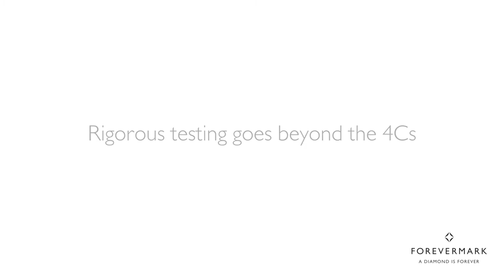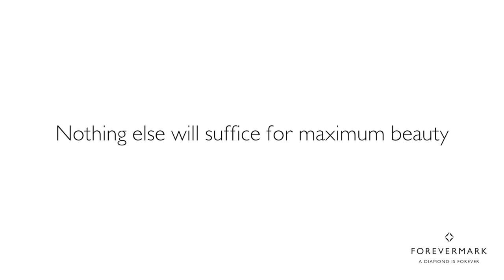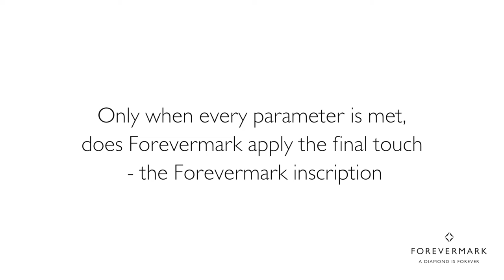Achieving our Pursuit of Absolute Beauty | Forevermark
Each Forevermark diamond goes beyond the standard 4C's to achieve our pursuit of absolute beauty. Our diamond process ensures it meets elevated standards. The key to meticulous selection includes analyzing the symmetry of the girdle, the polish of the table and every facet, and the point of each culet.

Forevermark is the diamond brand from The De Beers Group of Companies. Each Forevermark diamond is beautiful, rare and responsibly sourced.  Of all the world’s diamonds, less than one percent is eligible to become Forevermark.